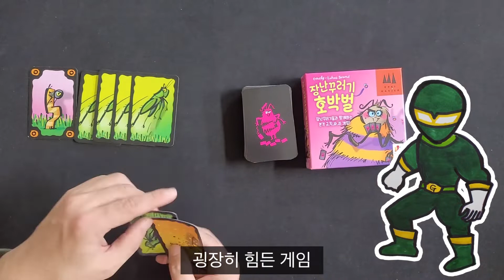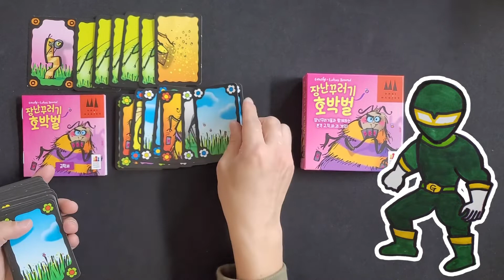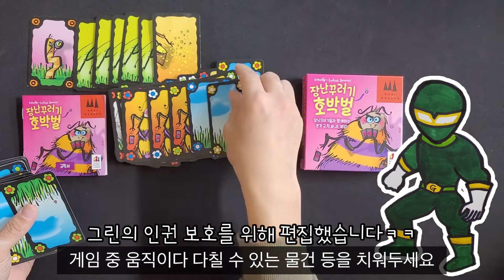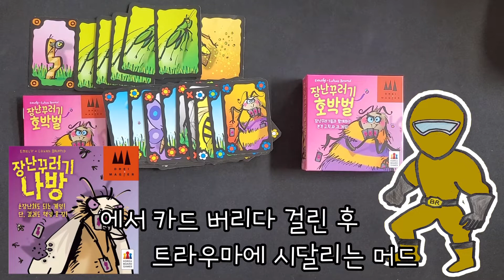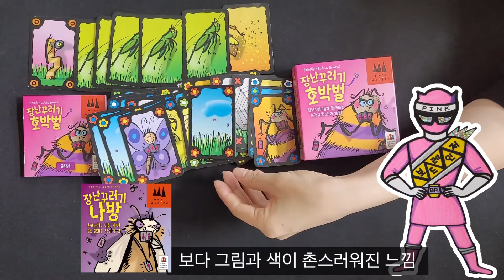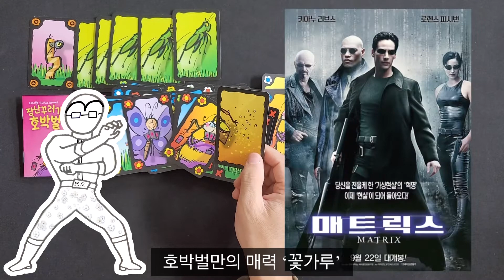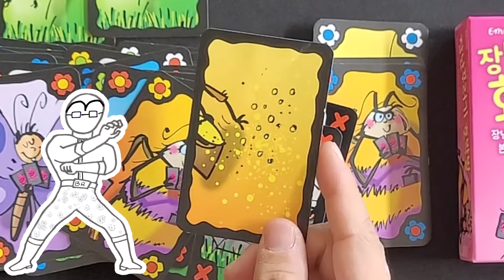[보드레인저]193-2. 장난꾸러기 호박벌 솔직한 리뷰